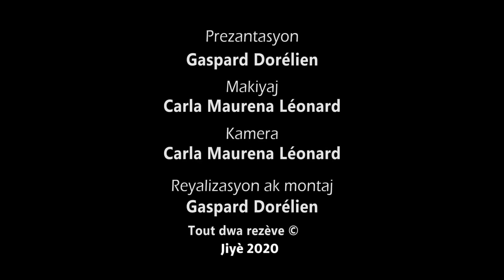Filet de saumon sauté au beurre + Sauce de fenouil au citron + Baby potatoes cuites au four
C'est un plat savoureux où les petits plats sont mis dans les grands. Le saumon se distingue des autres poissons de par son goût, la consistance de sa chair et de sa texture particuliers.
Dans cette recette nous vous présentons un filet de saumon sauté dans du beurre avec une sauce de fenouil (fennel) au citron. Comme accompagnement, nous vous présentons des petites pommes de terre cuites au four avec des filets d'huile d'olive et de la fleur de sel de mer.
Voici la liste des ingrédients dont vous aurez besoin:
- Des filets de saumon (400 grammes);
- ¼ de tasse de jus de citron;
- 1 tasse de crème fraîche;
- ½ tasse d'eau;
- des fenouils;
- 2 têtes d'ail;
- du romarin;
- 60 grammes de beurre;'
- de l'huile d'olive;
- de la fleur de sel de mer;
- du poivre en poudre (du blanc de préférence).